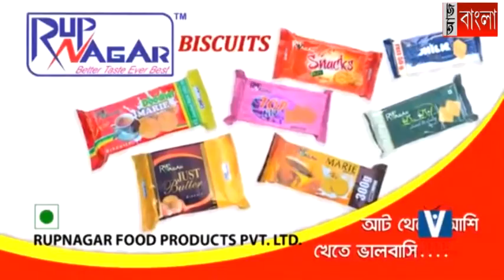বেআইনিভাবে রাস্তার ধারে বসে থাকা মাংস বিক্রেতাদের উচ্ছেদ করল প্রশাসন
বাঁকুড়া :  বেআইনিভাবে রাস্তার ধারে বসে থাকা মাংস বিক্রেতাদের উচ্ছেদ করল প্রশাসন ।